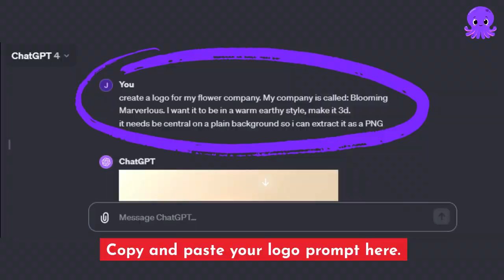How To Create a 3D Logo in SECONDS!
Discover how to create eye-catching 3D logos effortlessly using ChatGPT and Pictory.✨

👉 In this quick tutorial, we'll guide you through:

🎄Crafting your dream logo using simple prompts.
🎄Bringing it to life with Pictory's magic.
🎄Integrating your dazzling new logo into branded videos.
🎄Experience the "Wow Factor" as we simplify the art of logo and video creation.

Get ready to elevate your videos and charm your audience.
Happy Creating and a Merry Picmas from us to you!🎁

✅ NEW TO PICTORY?

• Want to get feedback on your videos, join over 10,000 members, and learn from other creators and marketers like you?